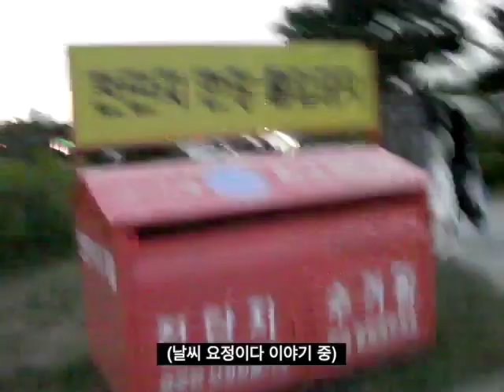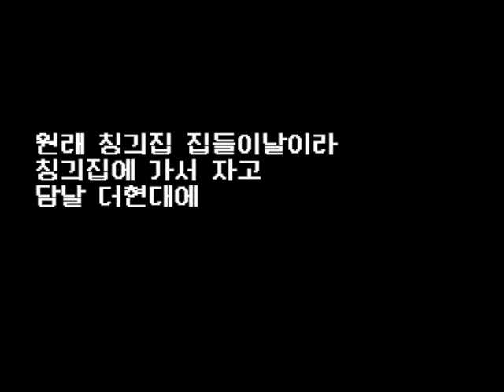퇴근 후 한강나들이 vlog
ㅁ..모자이크할게 너모 많네요...;;;
음주 장면이 있어 18세 이상 연령제한 있습니당